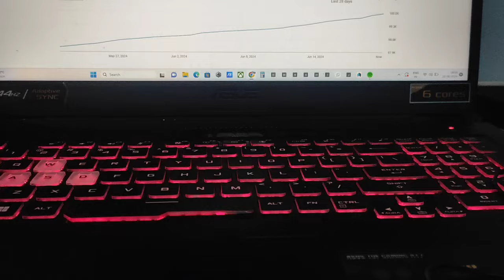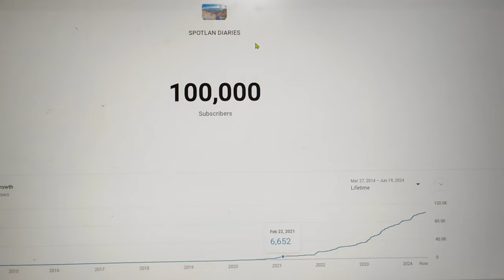THANK YOU FOR THE 100K SUBSCRIBERS |KHUBLEI IA BAROH